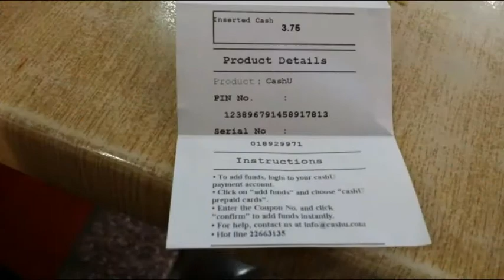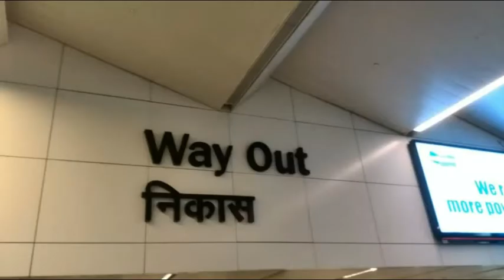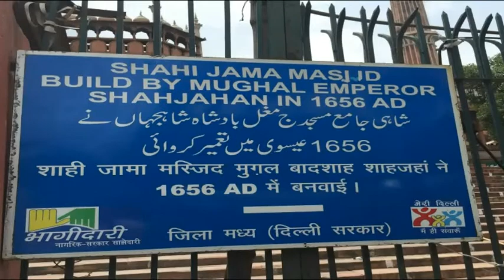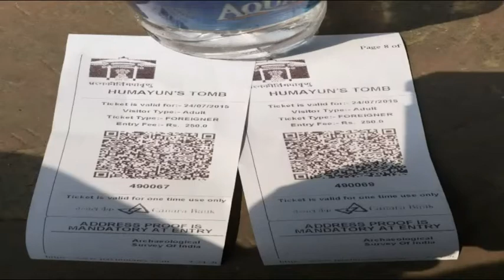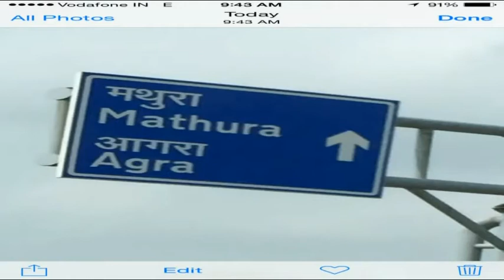India 23-26 of July 2015